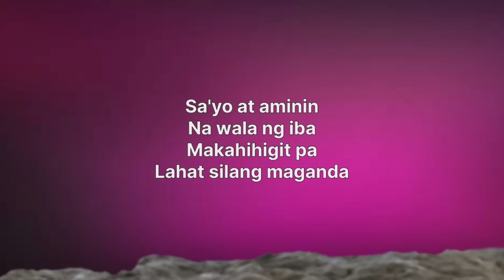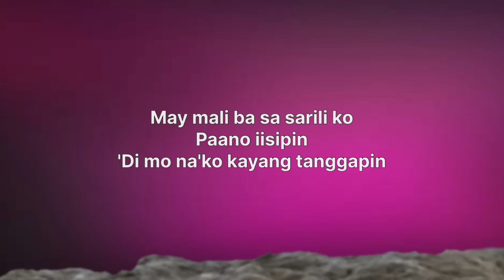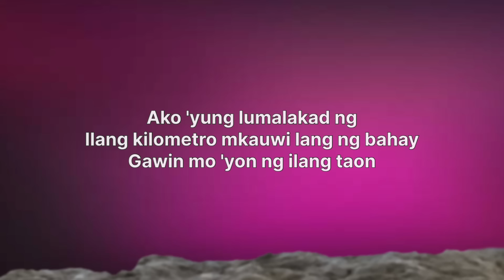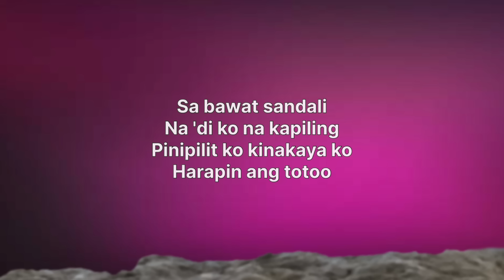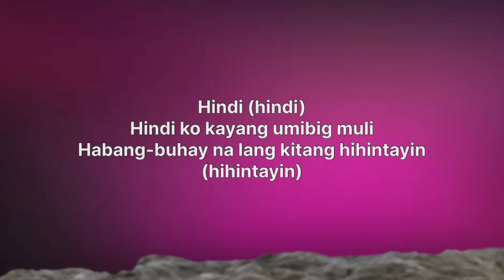Ace Banzuelo - Muli (Lyrics)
🎤 Lyrics: Ace Banzuelo - Muli

Hindi
Hindi ko kayang umibig muli
Habang-buhay nalang kitang hihintayin

Tinatanggi ko ang tadhana
na kailangang mawala ka

na wala ng iba makahihigit pa
Lahat silang maganda tila magkakamukha
Walang papantay sayo, tunay kagandahan mo

Bakit iniwan mo ako
May mali ba sa sarili ko
Paano iisipin
'Di mo na 'ko kayang tanggapin

Ang hirap lang mabuhay
Ng ganitong mag-isa
Maaga na ‘kong nagising
Walang madali lalo pag walang pera

Dahil minsan na akong naghirap
Habang sila nakasakay
Ako ‘yung lumalakad ng ilang kilometro
Makauwi lang ng bahay

Gawin mo 'yon ng ilang taon
Magsawa ka ng magisa
Kinaya ko yon ngunit bakit ganon
'Di ko alam ang gagawin ngayon

Hihintayin, hihintayin
Hihintayin, hihintayin

Na 'di ka na kapiling
Pinipilit ko, kinakaya ko
Harapin ang totoo

Na wala ka na
At wala ng iba
Makapapalit pa sa pangarap nating
Habang buhay magkasama

Hihintayin, hihintayin
Hihintayin, hihintayin